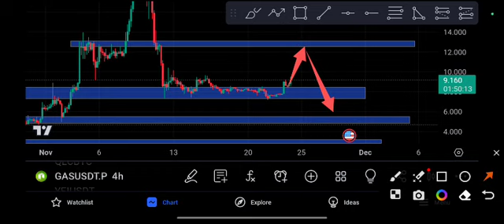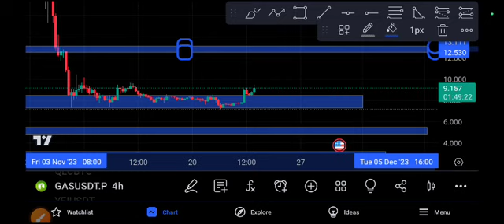GAS coin coin Next Target Gas Price Prediction